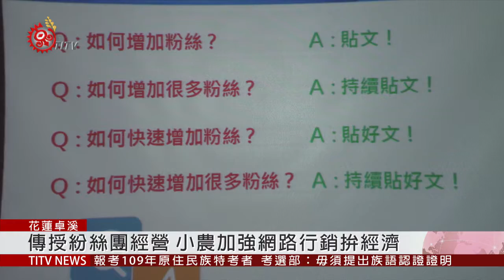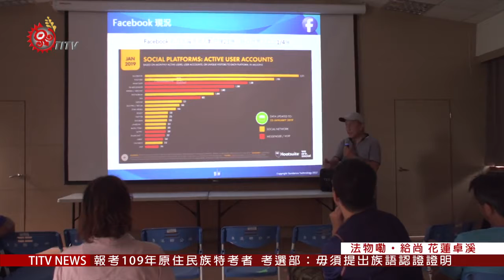卓溪農民學堂 小農學經營粉專加強行銷 2019-09-18 IPCF-TITV 原文會 原視新聞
課程特別邀請在社群網站擁有破百萬的粉絲團經營者授課，傳授紛絲團經營、用處及如何增加紛絲等概念。

課程吸引近２０名來自鄉內各部落的幹部及農民共同參加，族人表示：過去都有在社群網站上貼文，但並未用心經營。

卓溪鄉公所近年努力推動農業發展，並持續辦理農民學堂，希望提升農民的技術，也希望藉著網絡媒體的便利性，讓消費者直接在網絡平台，認識卓溪鄉的小農!